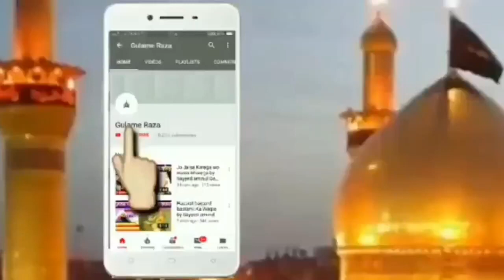Ladkiyon ko aurat ko design wala burkha pahena kaisa hai by Sayyed aminul Qadri sahab 2019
Ladkiyon ko aurat ko design wala burkha pehne kaisa hai by Sayyed aminul Qadri sahab 2019